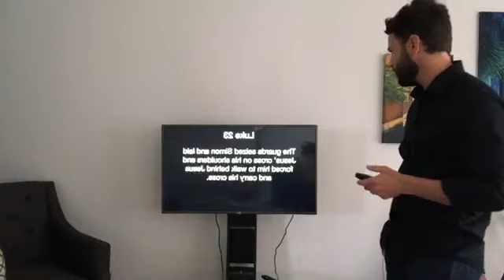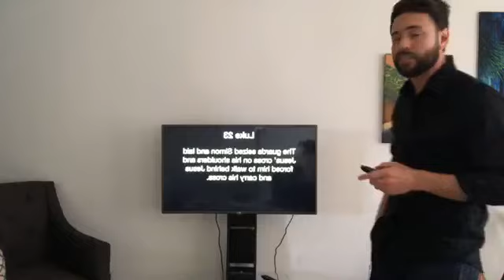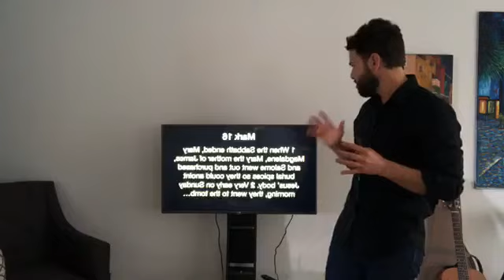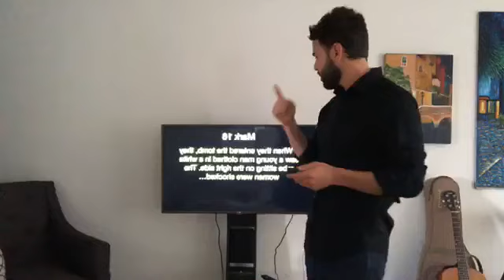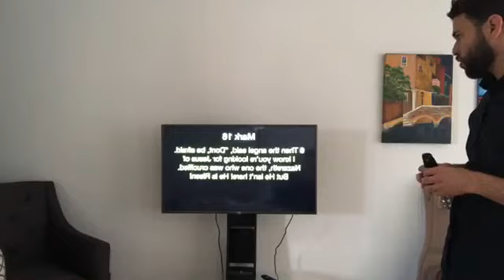Sermon: "This Won't Defeat Us"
"This Won't Defeat Us"
-Pastor Josh Rios